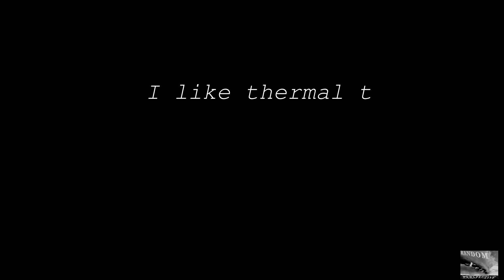thermal perspective #1 - (freight) trains in the infrared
CONTENT: (freight) trains in the infrared ;)
INHALT: (Güter)-Züge im Infraroten

Each video sequence recorded by me. Video edited by me.
Jede Videosequenz wurde von mir aufgenommen und das Video ist von mir editiert.

Typewriter sound at the beginning/end of the video downloaded from (Schreibmaschinen-Geräusch am Anfang/Ende des Videos heruntergeladen von)

Mehr Videos in Planung - bleibt am Ball :D